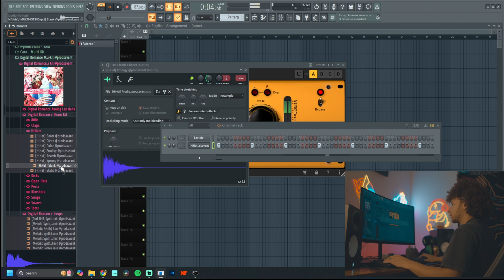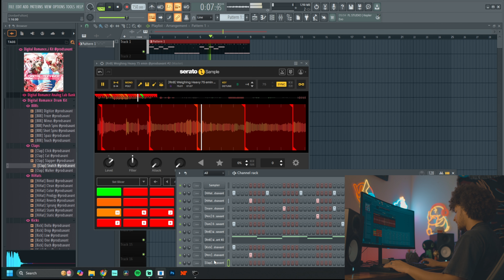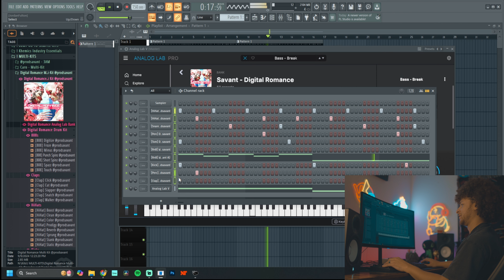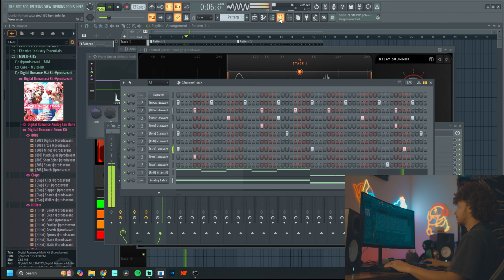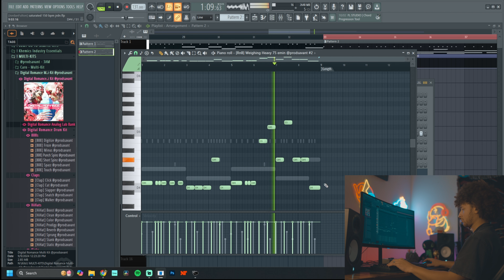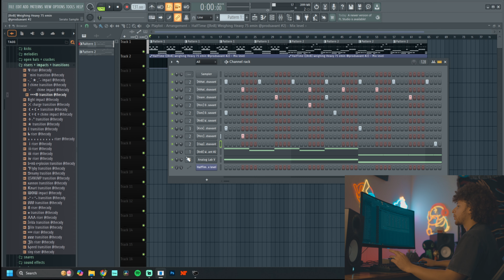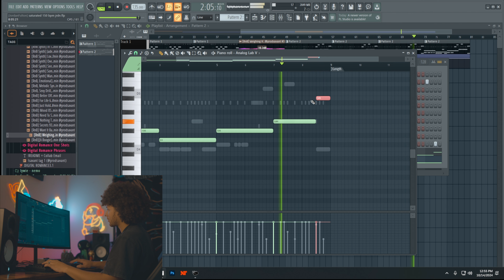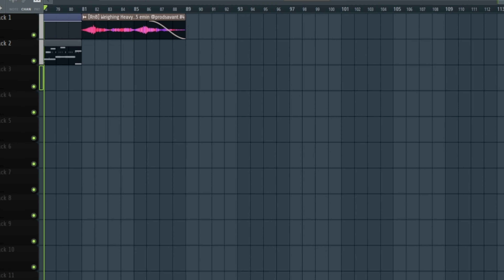making a beat in FL STUDIO for TORY LANEZ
in this video i'll be making a beat in fl studio for tory lanez

0:00 Apology
1:59 Cookup begins
2:13 Drums
2:35 Finding sample
3:05 Chopping sample
3:45 Editing & adding to drum pattern
5:11 How to install Analog Lab banks
5:50 Bass
6:21 Drum bus technique
8:35 Halftime
9:35 B section
11:10 Arrangement
13:10 Outro
13:50 FINAL BEAT PLAY THRU